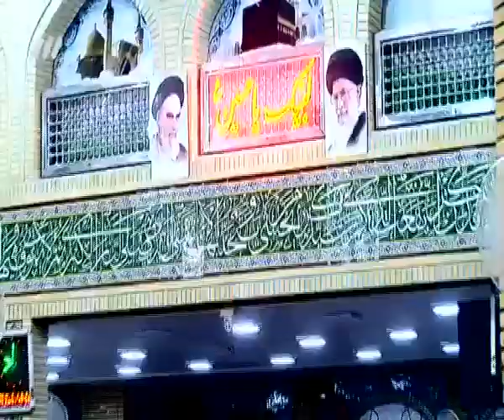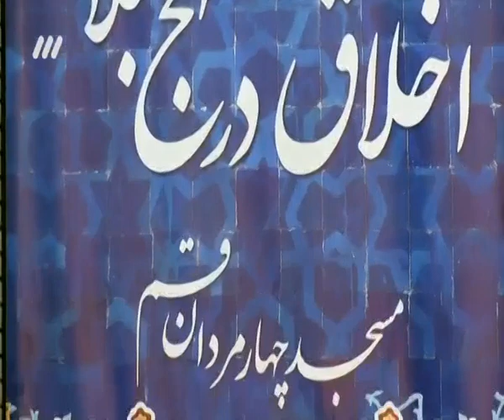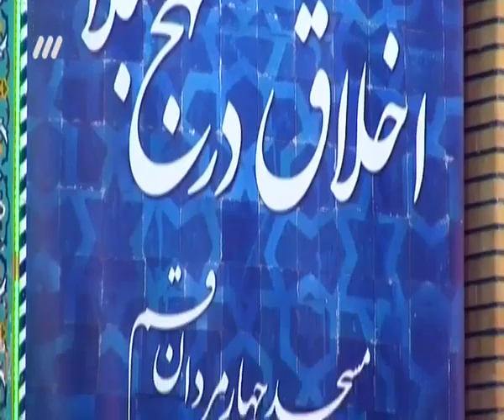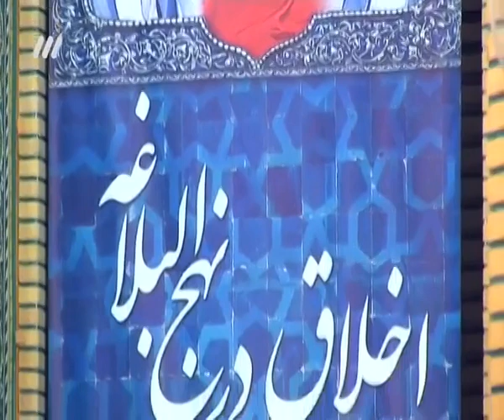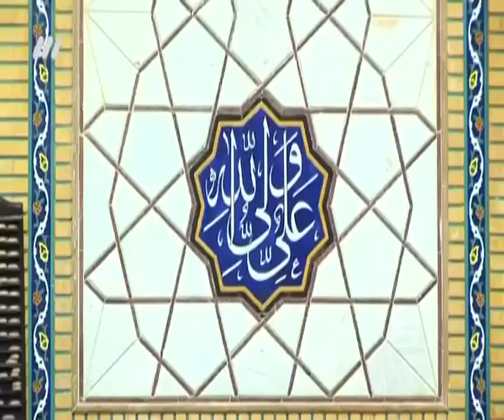امر به معروف و نهی از منکر از دیدگاه نهج البلاغه | سخنرانی حجت الاسلام رفیعی